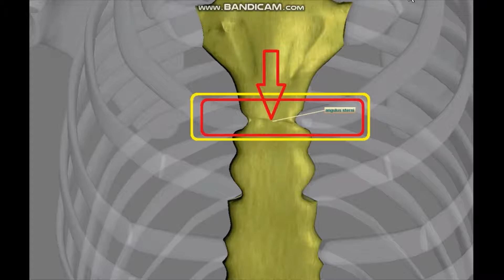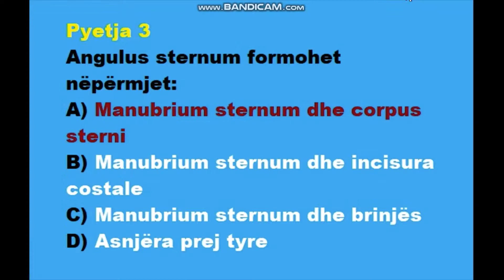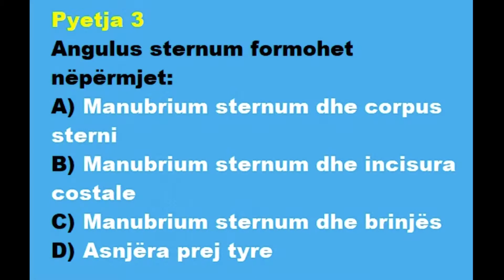Angulus sternum formohet nëpërmjet......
PORTALI & LICENSA
Pyetja 3
A) Manubrium sternum dhe corpus sterni
B) Manubrium sternum dhe incisura costale
C) Manubrium sternum dhe brinjës
D) Asnjëra prej tyre